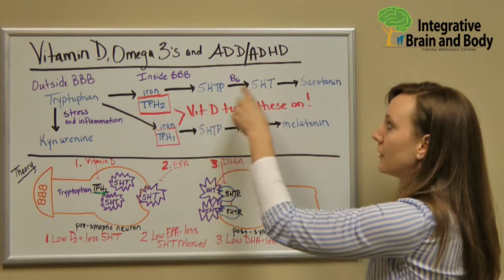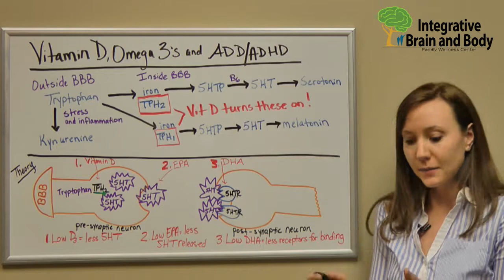How Important is Vitamin D, and Omega 3 in ADD / ADHD?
Dr Brianne Holmes from Integrative Brain and Body walks us through the production of serotonin, an important hormone found to be deficient in some with ADD/ADHD, and how Vitamin D and Omega 3s play a crucial role in the process.

0:00 - Intro
1:10 - First factor: Tryptophan
2:34 - Role of Vitamin D
5:27 - All about Omega 3’s
7:01 - Serotonin production
9:24 - Bringing it all together